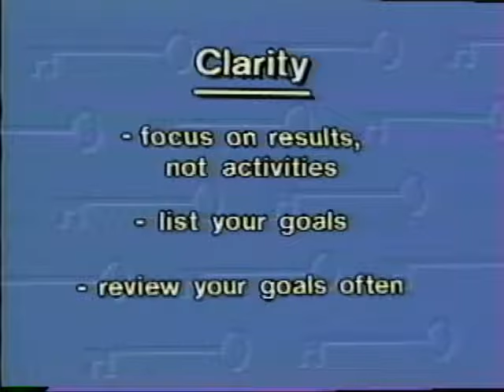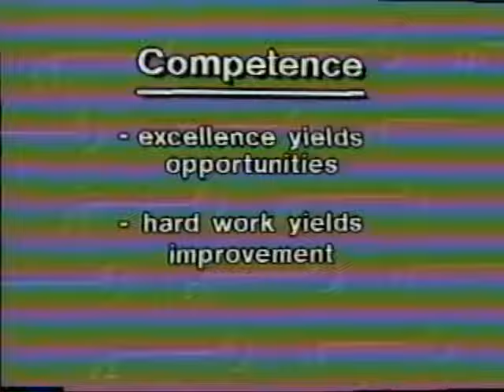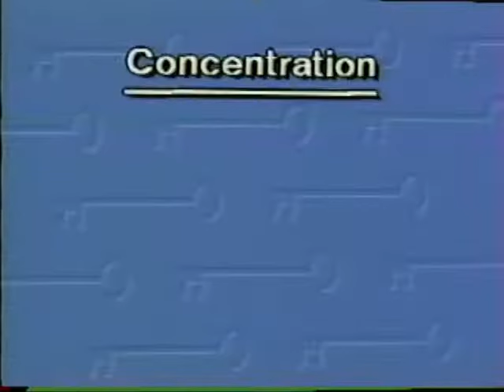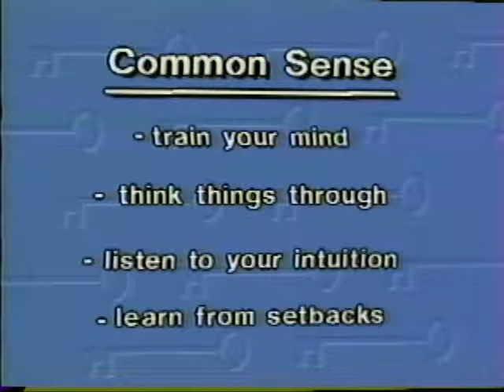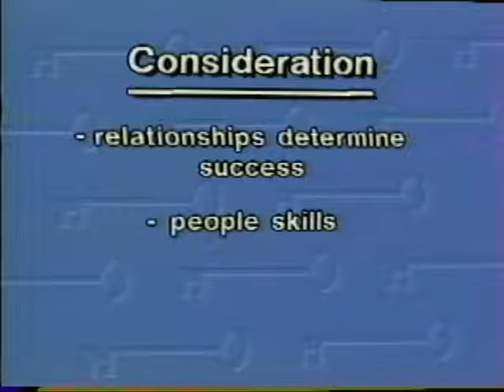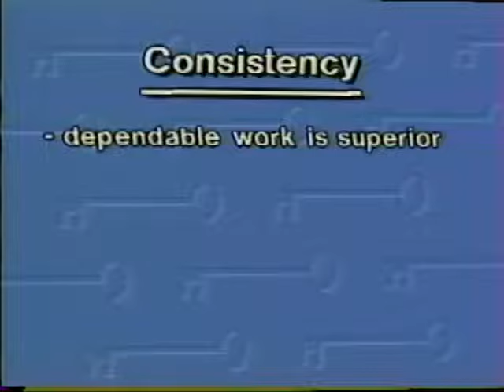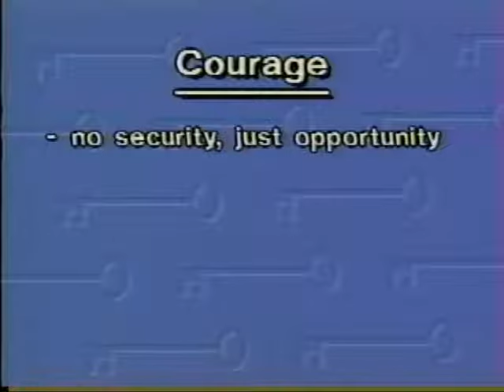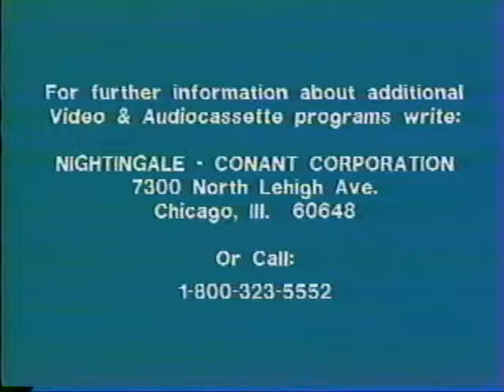Brian Tracy | 10 Keys to a More Powerful Personality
Brian Tracy - 10 Keys to a More Powerful Personality (VHS)
Format: VHS

-We do not profit at all from this video.